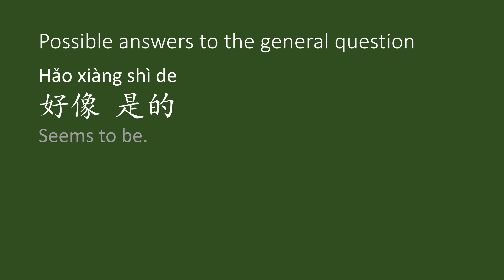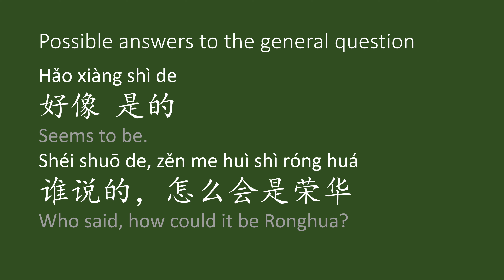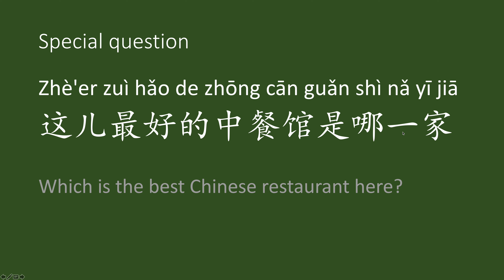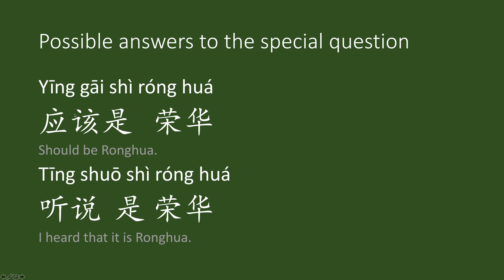Learn Chinese - my lesson 33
This video is about My lesson 33, when dine with a friend, what you might say using 是 sentenc